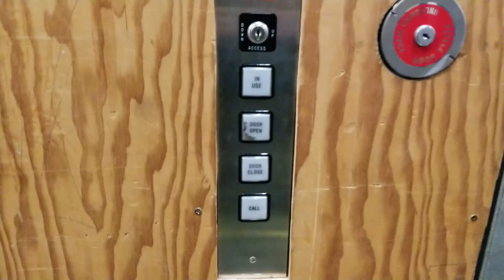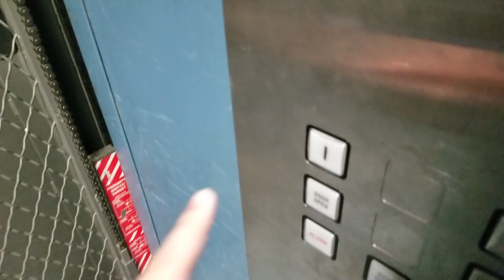HD: STORE CLOSED: 2002 Schindler Hydraulic Freight Elevator | The Bon/Macy's | RTC | Redmond WA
EPCO WN! HD Version. I like this lift.

Sadly closed in March 2019.

Installed 2002